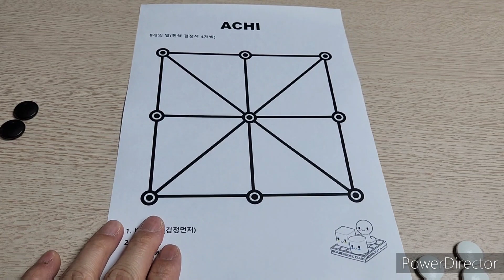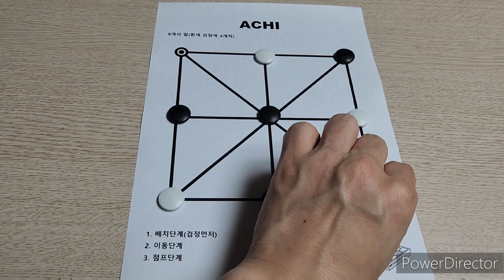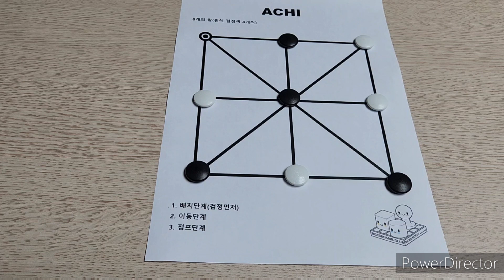Achi(300) boardgame(Handmade)/ 아키(300)(핸드메이드)/ Abstract Strategy/ 추상전략/ 패턴빌딩/ Three-in-row/ 삼목/ 2인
가나지역에서 유래된 삼목 게임입니다.

Achi(300) boardgame(Handmade)/ 아키(300)(핸드메이드)/ Abstract Strategy/ 추상전략/ Pattern Building/ 패턴빌딩/ Three-in-row/ 삼목/ 2인